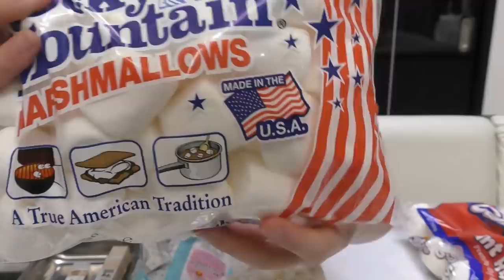【ASMR】激うま！(巨大)マシュマロ飴つくってみた！音フェチもあります♪candy marshmallow【しほりみチャンネル】